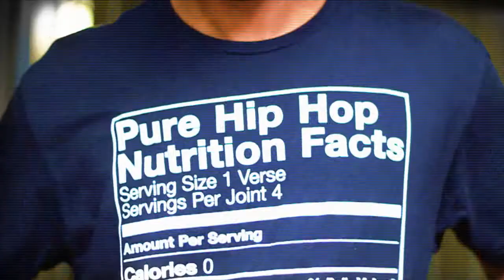hasHBrown - 1994 (ft. Miss Jaye & DJ Don) [prod. by Jett I. Masstyr]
Directed by Damien Randle for ill Mannered Media
Lead single from hasHBrown's upcoming album, The Last Cassette Playa. The album is slated for a mid- 2013 release.

Features vocals by Miss Jaye
Scratches by DJ Don
Produced by Jett I. Masstyr of Dagobah Sound

Mixed by Chris Rockaway for Rockaway Productions
Mastered by James Kelley at Wire Road Studios